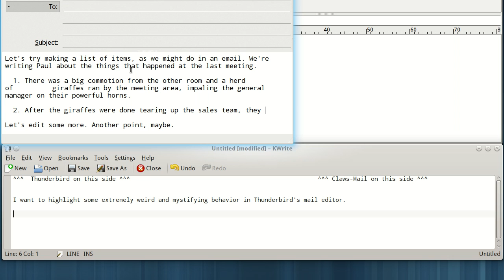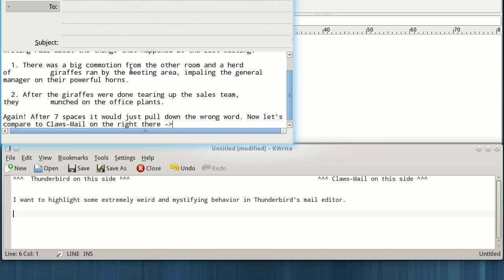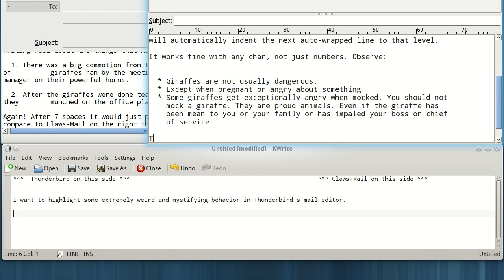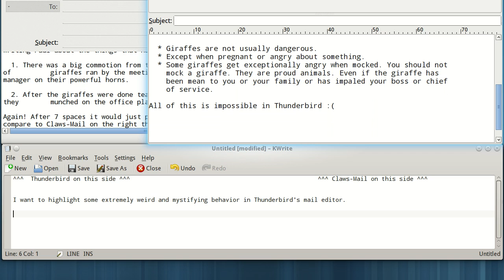Thunderbird's email editor has crazy behavior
It seems like you can't indent properly in Thunderbird's email editor. Other email clients seem to do better. I compare directly with Claws-Mail here.